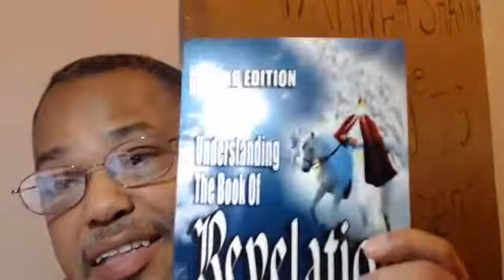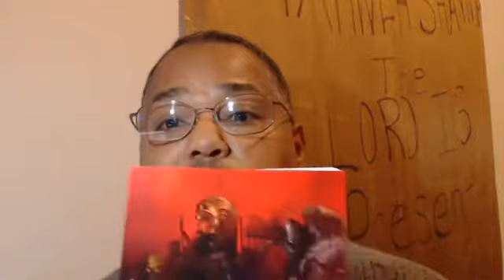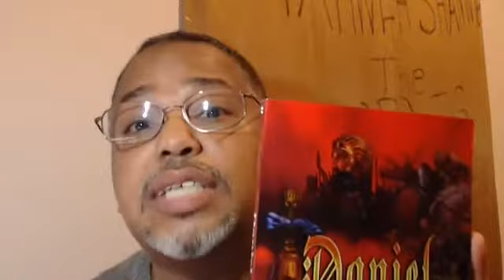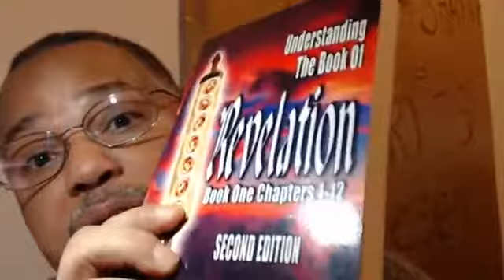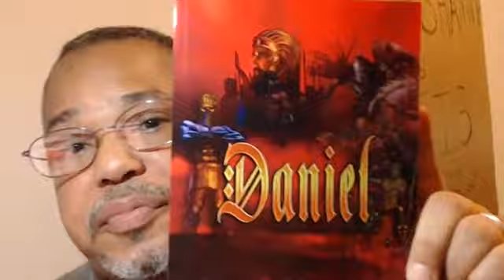Parable of the Wheat and Tares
In this parable, Christ gives information indicating a hidden truth of the kingdom of heaven: the presence of tares. Tares are almost identical to wheat when young, but their fruit is very bitter. This parable reveals what the tares represent in our contemporary understanding: TOXIC PEOPLE. They LOOK like other Christian believers, but it is their behavior that identifies the type of seed that was planted in them.